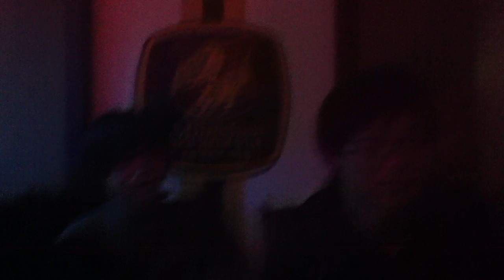agatas bday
random video at agatas bday